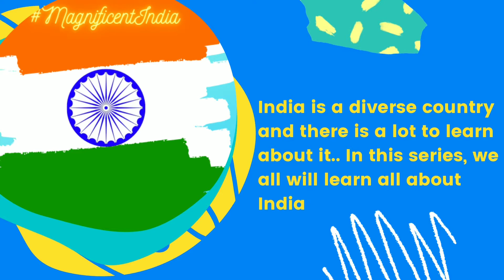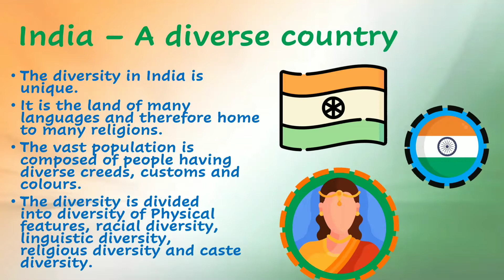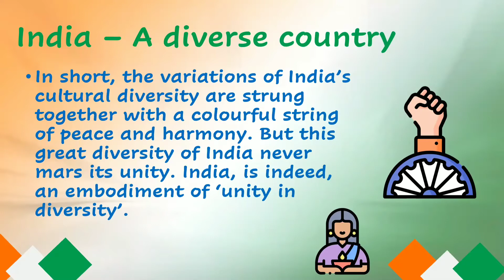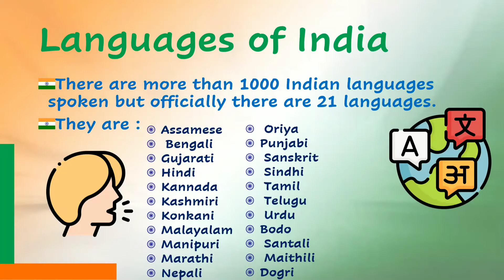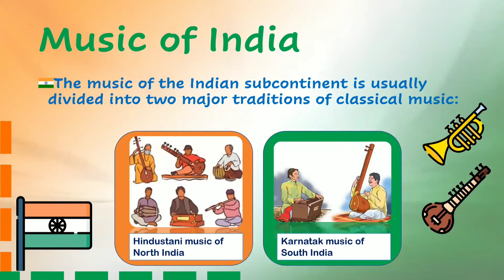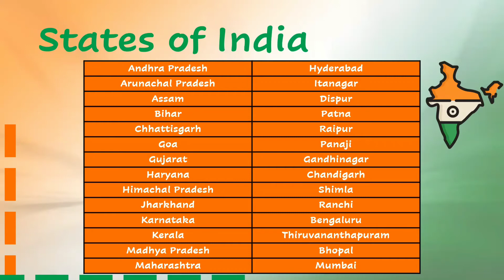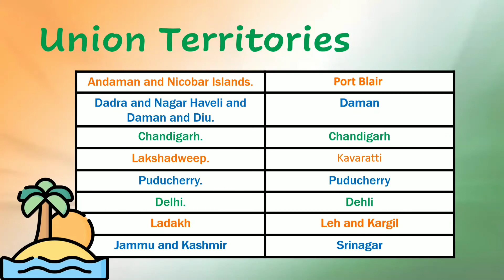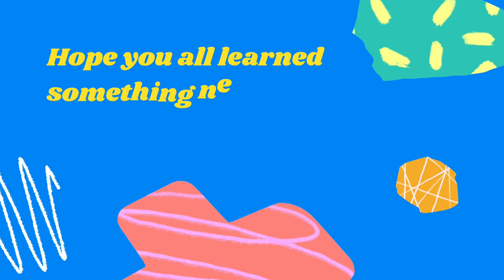Our Diverse Country India|| Magnificent India||Wizartist ft.FunWithManjusha and Learning with Saniya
The diversity in India is unique.​  It is the land of many languages and therefore home to many religions.​ The vast population is composed of people having diverse creeds, customs, and colors.​ The diversity is divided into the diversity of Physical features, racial diversity, linguistic diversity, religious diversity, and caste diversity.​
We Jhalak (Wizartist), Manjusha (FunWithManjusha), and Saniya(Learning with saniya) present to you Magnificent India, a series that will tell you all about India. We three are best friends since we were 5 and as we all have a youtube channel, we thought o creating a new series appreciating our diverse country India.

Tune in till the next episode.